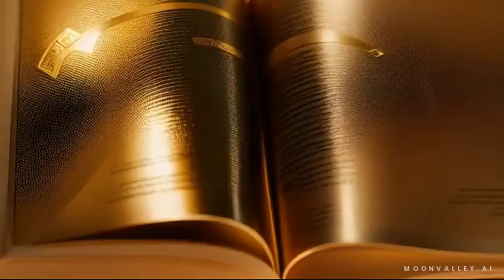Gül ve Haç Kardeşliği Bölüm 2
Merhaba sevgili arkadaşım! Bu videoda, tarih boyunca pek çok medeniyetin simgesi olan gül ve haçın bir araya gelerek oluşturduğu anlamı keşfedeceğiz. Gül, güzellik, aşk ve barışın simgesi olarak, haç ise dini ve kültürel bağlamda derin anlamlara sahip. Ancak, bu iki sembolün birleşimi olan Gül ve Haç Kardeşliği, daha geniş bir anlam taşıyor.

Bu video, Gül ve Haç Kardeşliği'nin mistik ve tarihi dünyasına sizi davet ediyor. Siz de bu ilginç ve etkileyici konuyu keşfetmeye hazır mısınız?